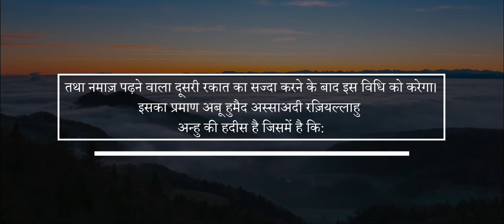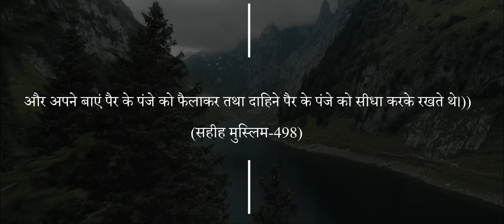أن يفترش المصلي رجله اليسرى ويجلس عليها وينصب اليمني